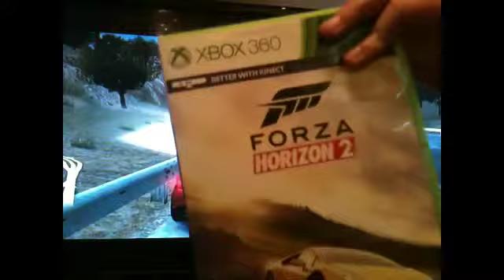FH2 w/No Friends!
Comment on my other video so I can do an fh2 series!!!